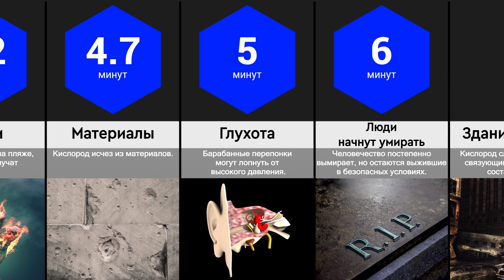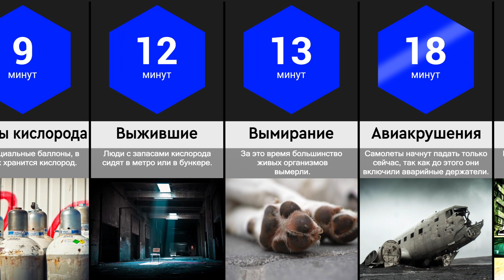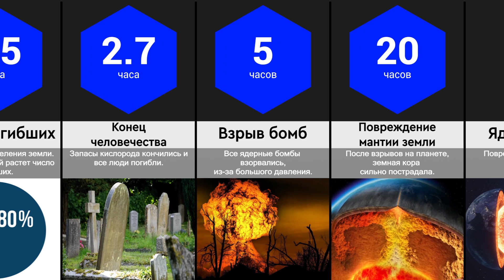Что Будет, Если Кислород Исчезнет с Земли?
Кислород – один из самых важных компонентов Земли. Он помогает нам не только дышать, а еще и производить различные материалы. Но что будет, если кислород исчезнет с Земли? В этом видео вы узнаете ответ.